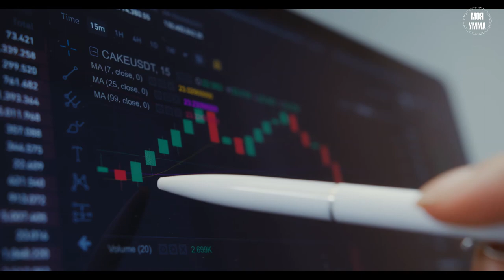Завышение цены товара и продажа того, чем не владеешь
Мы в соц. сетях:
TPu8aEUQ21fzRBfhEjZqmfVn3FHvkkoQ4T